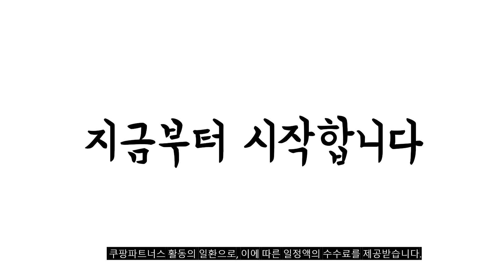2024년 당신이 놓치지 말아야할 휘핑기 추천순위 TOP10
❤️❤️❤️ 휘핑기 구매 가격 평점 리뷰 정리해 봤어요! ❤️❤️❤️

[00:06]
10위. 제니스코 라떼멘토 핸디 우유거품기 EP-426B [5,950원]

[00:11]
9위. 전기 핸드 믹서 털기 비터 편안한 그립 [15,280원]

[00:17]
8위. 오펠 핸드믹서 그레이(OFM-309) [23,780원]

[00:22]
7위. 세프마스터 스테인리스 반자동 거품기 1개 [3,710원]

[00:28]
6위. 홈플래닛 핸디형 전동 우유거품기 KC인증 AA건전지 포함 [5,290원]

[00:33]
5위. 필립스 핸드믹서 3000 시리즈 화이트 HR3705/00 [38,000원]

[00:39]
4위. 일상부엌 휘핑기 거품기 전동휘핑기 우유스팀기 전동거품기 머랭거품기 [5,900원]

[00:44]
3위. 플루밍 무선 전동거품기 휘핑기 FM01W 1개 [18,910원]

[00:50]
2위. 홈플래닛 250W 베이킹 핸드믹서 거품기 + 반죽기 [17,440원]

[00:55]
1위. 오펠 핸드믹서 화이트(OFM-309) [23,780원]